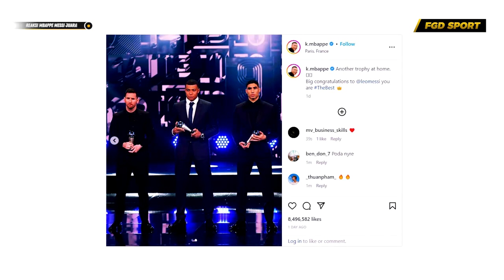SUNGKEM DULU SAMA GOAT‼️Reaksi Kylian Mbappe Saat Lionel Messi Terpilih Jadi Pemain Terbaik FIFA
Lionel Messi kembali membuktikan dirinya sebagai pemain terbaik di dunia. Hal itu dipastikan setelah dia mendapatkan penghargaan The Best FIFA Men's Player 2022. La Pulga mengumpulkan 52 poin dari hasil voting yang diadakan oleh FIFA.

Saksikan informasi selengkapnya di dalam Video!